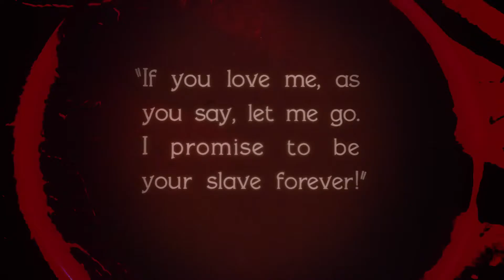Lets Pretend - Elliot Fox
Music video about the viewer’s relationship to the television.

Winner "Best Editing and Best Screenplay" 2016 Tensie Awards

Produced for Prof. Matt Jacobson's FMS 480 Music Video Production class, Spring 2016

Director: Samuel Powell
Writer: Samuel Powell
Cinematographer: Marcus Richmond
Editor: Samuel Powell
Genre: Music Video